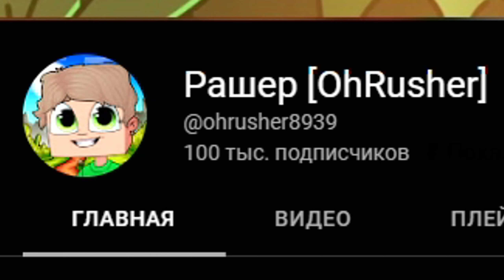😱МАЙНКРАФТ, Но Мы Выполняем Задание Бога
Привет, я Рашер , на моем канале ты увидишь интересные сериалы по майнкрафту.
Сейчас вы смотрите рубрику "Майнкрафт но"

👁🧠👀 ТЭГИ (не читать!):Майнкрафт но ,МАЙНКРАФТ, minecraft